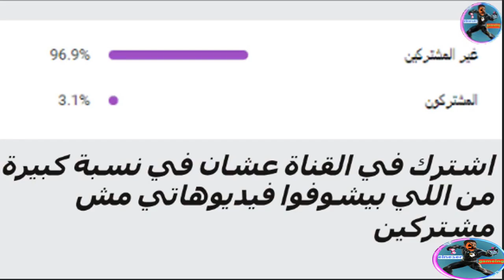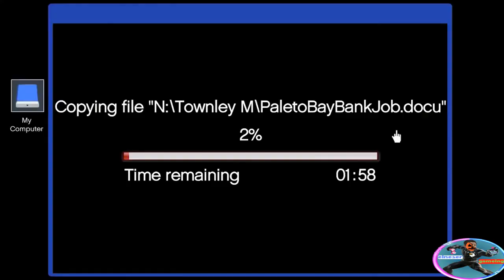قصة لعبة GTA 5 بتلخيص وبطريقة مختلفة | Grand Theft Auto V Store //النسر_ELNESER//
يا صديقي لا تجعل الالعاب تلهيك على الصلاة فالصلاة اهم شئ🤲
هلا والله👋❤
هنعرف قصة جاتا 5 والابطال الثلاثة (فرانكلين_مايكل_تريفور) بتلخيص وبمتعة وبطريقة مختلفة
معاكم بودي احمد(النسر elneser) بقدم محتوى Gaming يا رب يعجبكم
في البداية صلي على اشرف الخلق❤

هل صليت على النبي اليوم؟